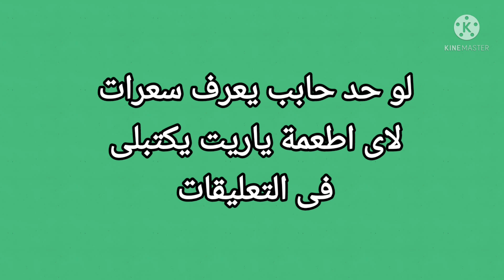السعرات الحرارية فى محشى الفلفل والقيمة الغذائية كمان